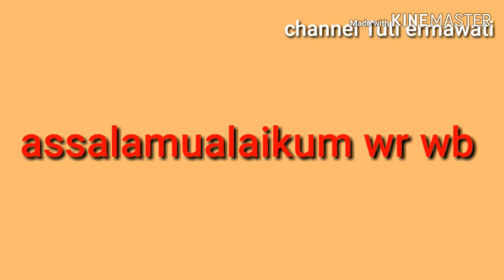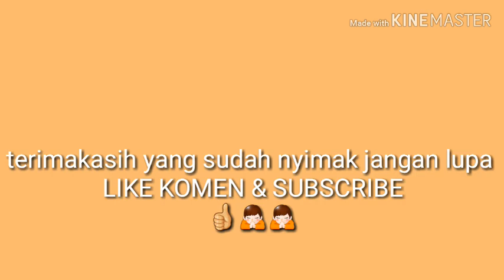Menghadiri Acara Pernikahan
Assalamualaikum wr wb selamat siang selamat pagi kawan2 dimanapun anda berada semoga dlm keadaan sehat walafiat jasmani dan rohani diberi kenikmatan yang tak ternilai keberkahan kelancaran dalm berusaha amin dan tak lupa yang sudah nyimak video ini saya ucapkan banyak2 terimakasih   jangan lupa like share komen  dan subscribe 🙏🙏🙏